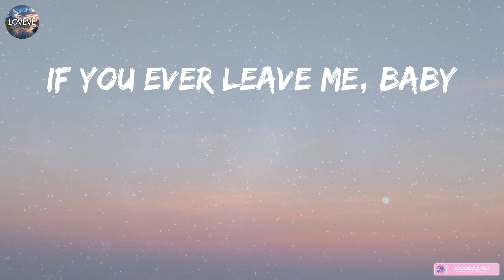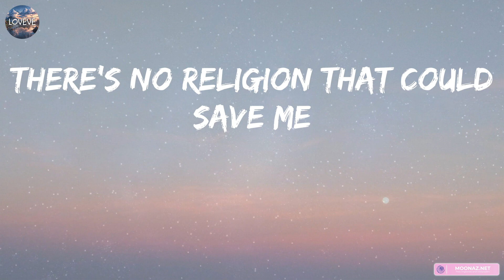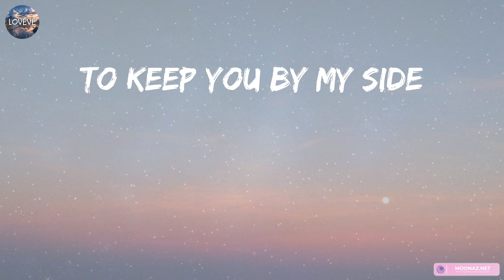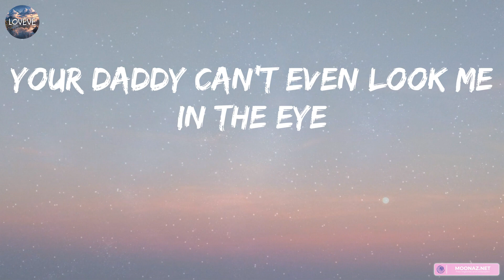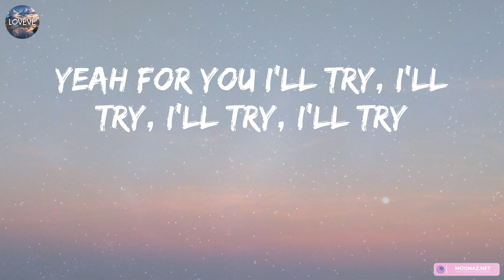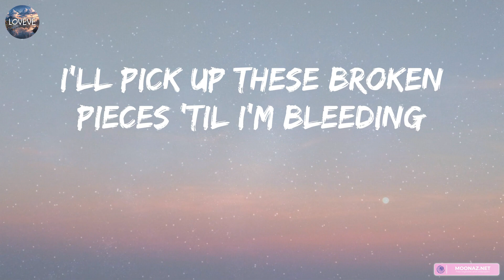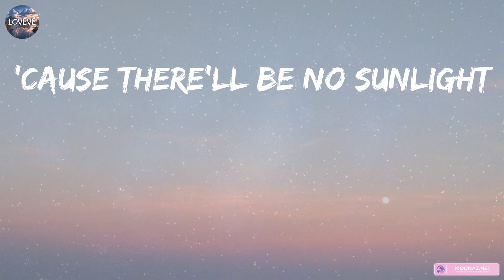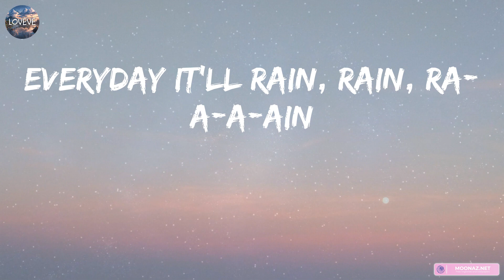Bruno Mars - It Will Rain (Lyrics) | Marshmello, Sam Smith,... (MIX LYRICS)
👋 Hey guys, welcome to Loveve!